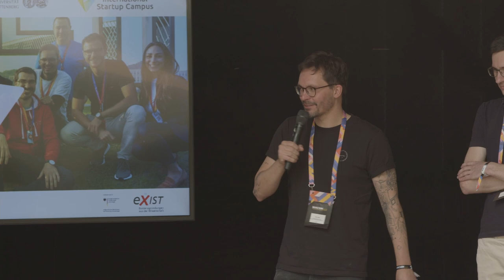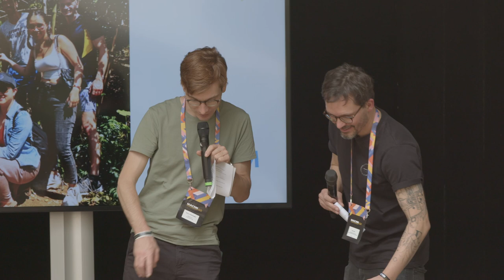Scaling up: How to target markets in China, Vietnam & Japan with Steve Uhlig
„Wenn du gute Kontakte in Vietnam entwickeln möchtest, musst du mit dem potenziellen Partner 10-mal Mittagessen gehen, dich 20-mal zum Kaffeetrinken treffen und sogar Karaoke machen. Dann bist du in dem Netzwerk aufgenommen“

Durch Vietnam, China oder Japan reisen und dabei wichtige Kontakte für deine Geschäftsidee knüpfen - klingt verlockend? Der International Startup Campus macht's möglich!
Das Projekt unterstützt deutsche Startups bei der Internationalisierung ihrer Marke, Dienstleistung oder Produkts in ausgewählte asiatische Märkten. Die jungen Unternehmer profitieren von Workshops und wichtigen Kontakten vor Ort.

Beim MACHN22 teilen Steve Uhlig und sein Kollege vom International Startup Campus Einblicke von den Reisen nach Vietnam und Shanghai, wie das Networking mit potenziellen Geschäftspartnern vor Ort funktioniert oder wie die Startups auf die Reise vorbereitet werden.

Der International Startup Campus ist eine Zusammenarbeit zwischen den Universitäten Halle-Jena-Leipzig (Unibund Mitteldeutschland) zur Unterstützung der Internationalisierung von Startups.